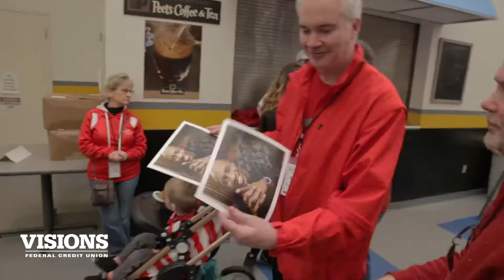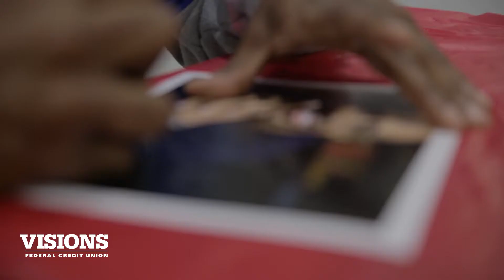2017 Southern Tier Heart Walk | Visions Federal Credit Union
Money matters to people. And people matter to us.

That's why Visions sponsored the Southern Tier Heart Walk in April 2017. In fact, our very own Business Development Mangager Tim Strong chaired the event.

Visions Raised over $13,000 to help fight heart disease and stroke and accounted for 91 participants, including ESPN's Jay Williams. Jay is a Visions spokesperson and partner in financial literacy throughout New York, Pennsylvania, and his native New Jersey.

Visions is proud to support the organizations making a difference in the communities we serve.